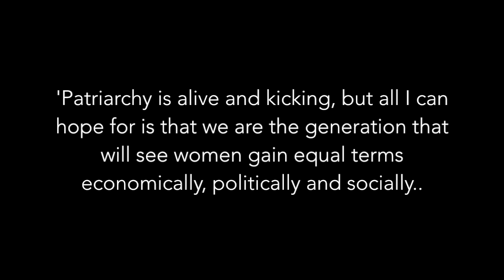INTERNATIONAL WOMEN'S DAY 2017 - I am...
To all the inspiring women in my life, to all the women who have made me who I am today, to all the women that support the work that I do, to all the men in my life that recognise that your engagement is vital - you are all powerful beyond measure. Patriarchy is alive and kicking, but all I can hope for is that we are the generation that will begin to see women gain equal terms economically, politically and socially. It impacts us all in our homes, on the street and at work. Every sphere in our lives is continuing a notion that we are inferior to our male counterparts. I just hope that I can find a way that we no longer feel voiceless. I don't want you to ever feel powerless. You don't have to be the loudest voice in the room to be heard and make change. You just need to have the fire to never ever give up.

Keep fighting the good fight. Happy International Women's Day 2017!

I AM

I am raising my voice so all the forgotten voices can be heard.
I am holding my fist in the air for independent women given the
'B' word.
And I am clearing up the 'blurred lines' because in these confines I still stand here with a strong spine, because what is mine is mine and a no means no and a yes means yes.
And yes, I am her story that as been forgotten from the histories.
These historical women treated as if they were mysteries. His-story. You're feeding us a false etymology.
I am more than every response being an apology.
I am every lioness ripping through stereotypes attached to our gender.
I am the feminist agenda, the so called burned bras, the lack of female main role movie stars.
I am all the thoughts from the girls in my gender studies seminars.
I am the women chained to railings for our vote.
I am every hunger strike guarding their throats.
I am Ms McCarthy teaching me I could achieve anything.
I am the female warriors - Mao Bhago, Boudicca - that could defeat any King.
I am my trainers who said I have a mean left hook.
I am every woman left out of my school textbooks.
I am feminisms waves one, two and three.
I am the women ignored in science and technology.
I am the men that see that their engagement is vital.
I am the women that refuse to stick to one label or title.
I am you, her, him, I am genderless.
I am the women who have to try harder at work to impress.
I am every skin colour that essentialist feminism has ignored.
I am the women that smashed the glass ceiling and soared.
I am the governments gender ratios that remain flawed
I am the 10-20% less pay.
I am all de bouvoirs essays.
I am my father, who said I am the same as my brothers.
I am my ancestors, my sister, my grandmothers, I am my mother.
I am the women that are making noise with what they write.
I am the ongoing silent power struggle, the ongoing fight.

[Music in intro is the talented DSB Musica's 'Merging With One' which can be found on iTunes, Soundcloud.com/DSBmusica and here on Youtube